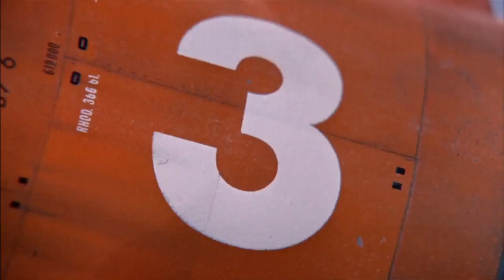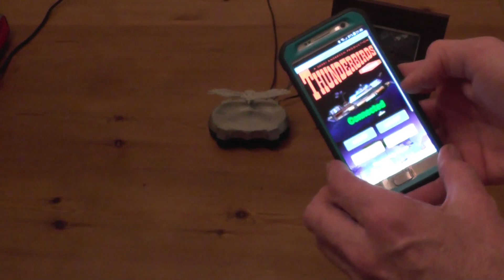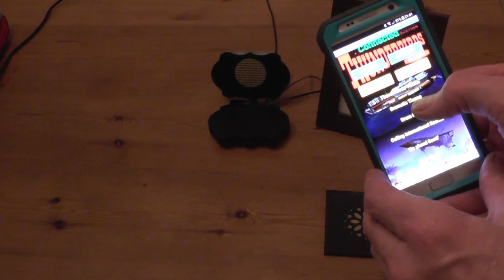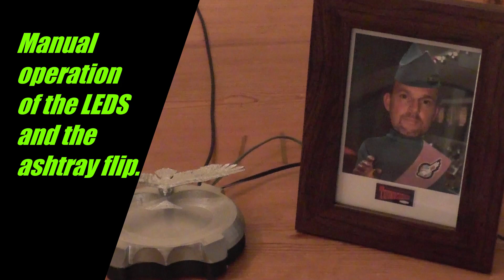Thunderbirds. Jeff Tracy's flip up ashtray and illuminated wall picture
A 3d printed model of Jeff Tracy's ashtray, with an associated Android app and picture frame that flashes when an incoming call is made.
The ashtray houses the Arduino Nano, and can drive 10x illuminated picture frames with their own phone numbers attached.
The phone numbers are transferred from the App to the ashtray by Bluetooth when the call is received.
There are also App buttons to trigger various themes, and quotes.
You can hold a two way conversation with the ashtray as an intercom during phone calls.

Another pointless project!